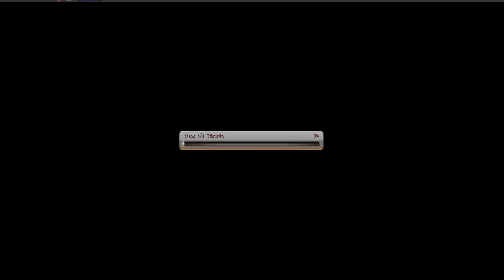Bình Luận Game Vua Hải Tặc 300K KIM CƯƠNG CỔ ĐẠI MẠ VÀNG & RÈN MA KHÍ CHO LAW REVENGE :)))